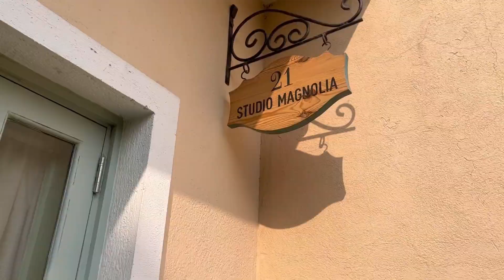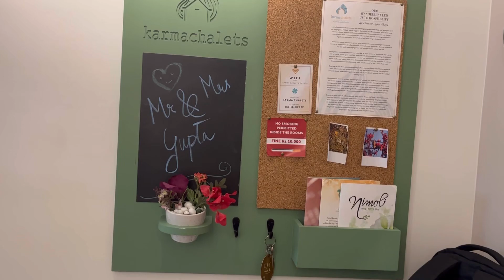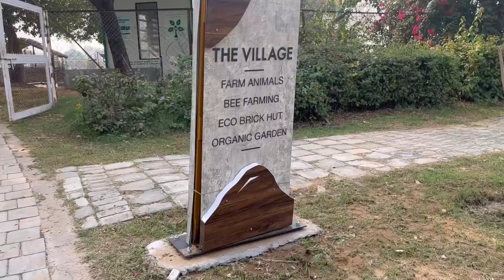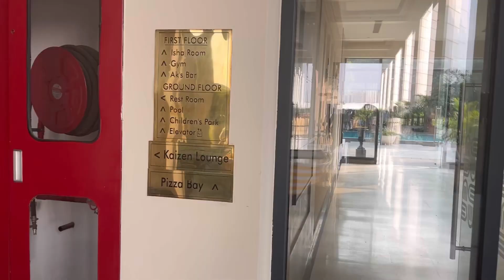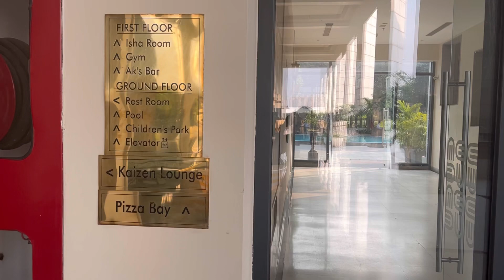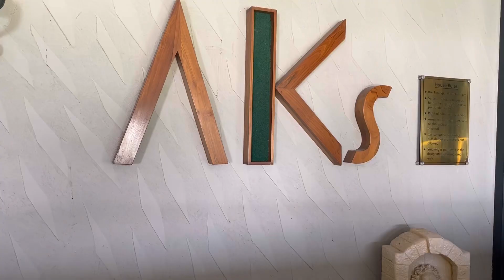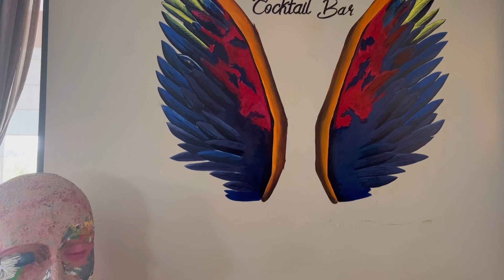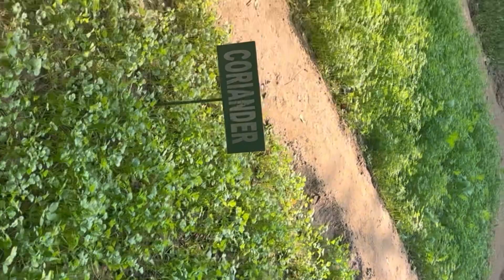Karma Chalets Gurgaon/Manesar￼￼ |￼ ￼Karma Lakeland’s | Weekend gateaway places near Delhi